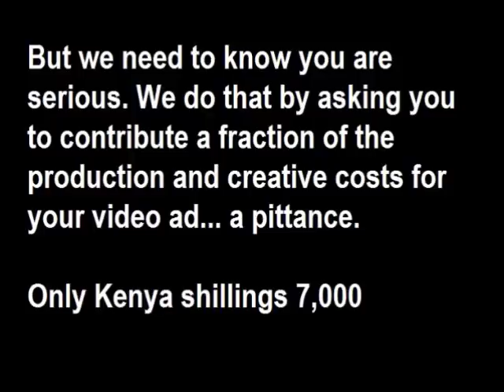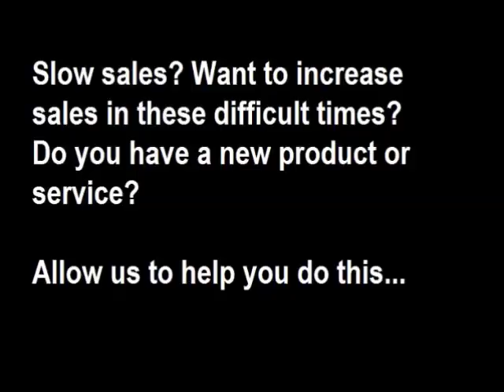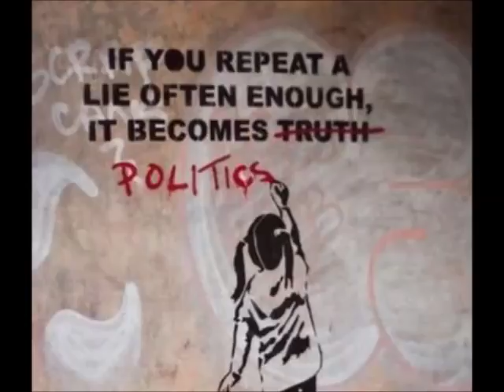New Jubilee Strategy Linked To Secession Part 2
Jubilee strategy linked to secession and the NASA secret weapon for Oct 26th.